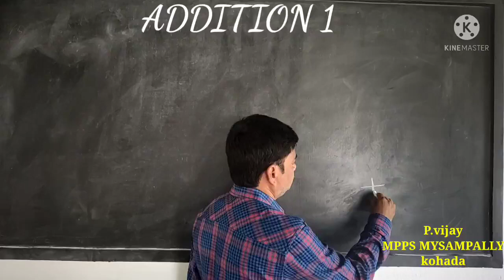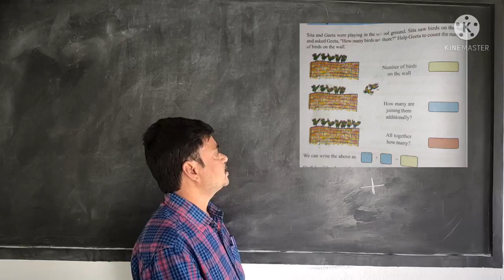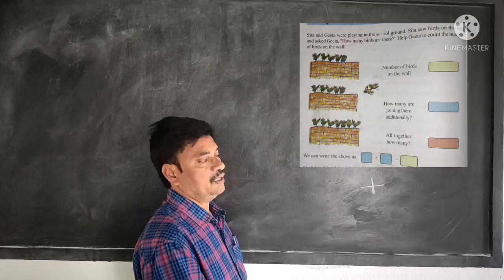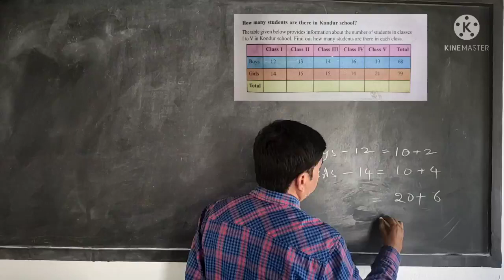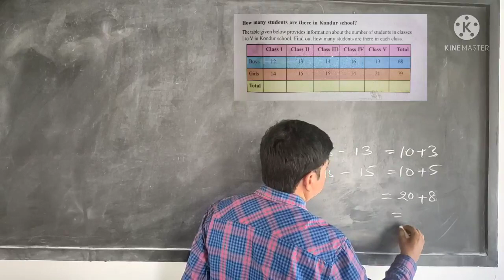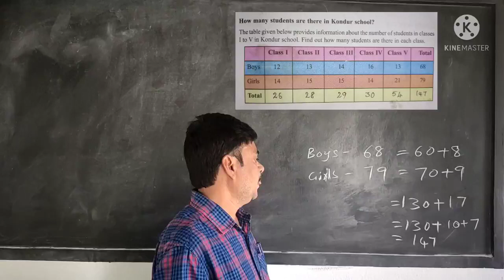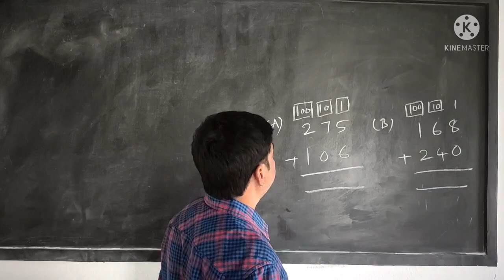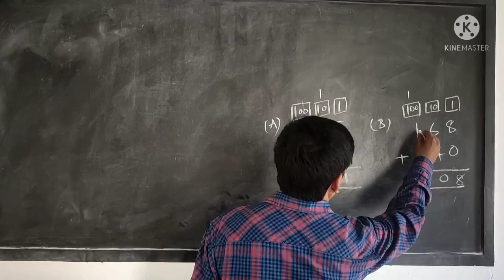DAY 4 BRIDGE COURSE LEVEL II MATHS Addition 1